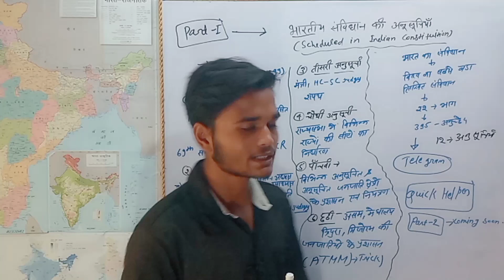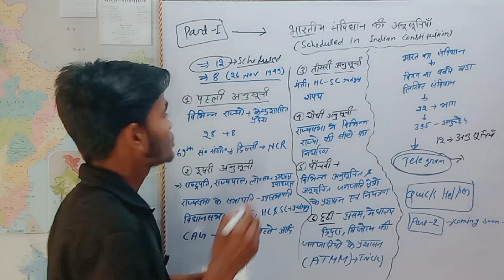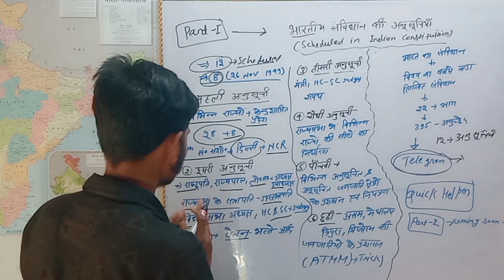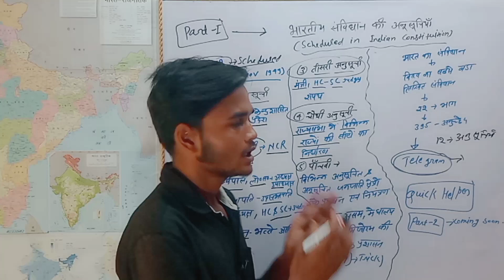भारतीय संविधान की अनुसूचियां | 12 scheduled in Indian constitution in hindi | anusuchiyan | Trick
भारतीय संविधान की अनुसूचियां | 12th scheduled in Indian constitution in hindi | anusuchiyan | Trick

X(Twitter)

anusuchiyan
anusuchiya
samvidhan ki anusuchiya
12 anusuchiyan
anusuchiyan kya hai
pramukh anusuchiyan
anusuchiya trick se
samvidhan anusuchiyan
anusuchiyan ke bare mein
sabhi anusuchiya trick
short trick anusuchiya
sanvidhan ki anusuchiyan
samvidhan ki anusuchiyan
kumar gourav anusuchiya
anusuchiya crazy gk trick
sanvidhan ki anusuchiyan by
sanvidhan ki sabhi anusuchiyan
anusuchiyan ko yad karne ki tric
samvidhan ki sabhi anusuchiya